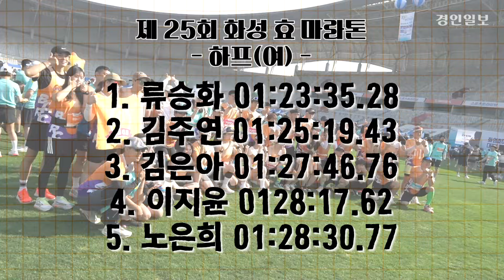1만2천명 모인 마라톤대회...연예인, 정치인 다 모임🏃‍♀️🏃‍♂️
4일 오전 화성종합경기타운 주경기장에서 열린 제25회 화성 효마라톤대회에 참가한 마라토너들이 힘차게 출발하고 있다.